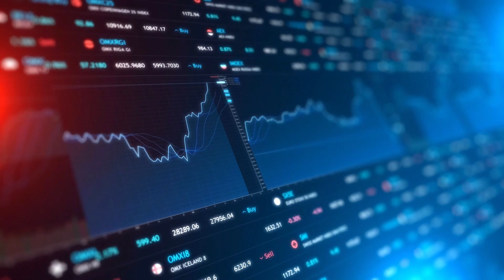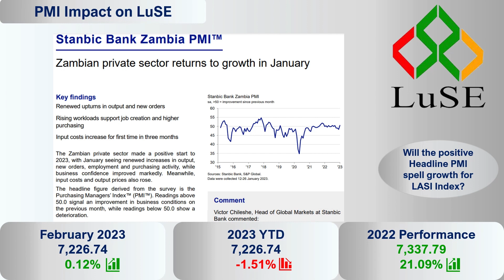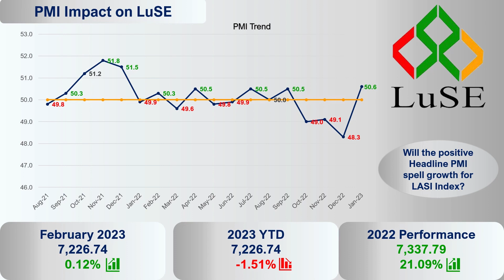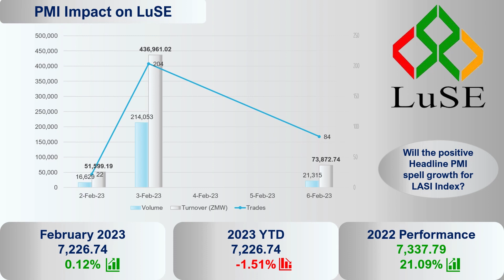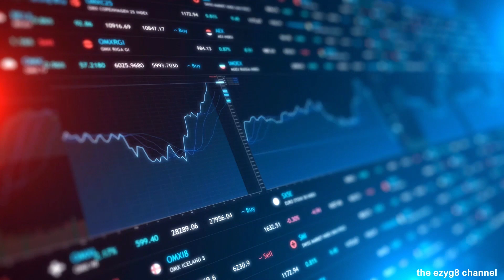Episode 17 Spotlight on LuSE - Headline PMI jumps to 50.6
Zambia sees expansion in manufacturing and services in January, but the Lusaka Stock Exchange volumes indicate low local investor participation. Tell us what you think?